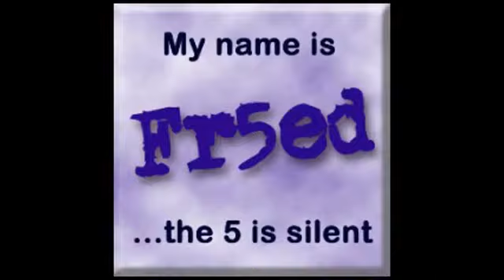Beer Review #43 - Smuttynose Big A Duuble IPA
My review of Smuttynose Big A IPA